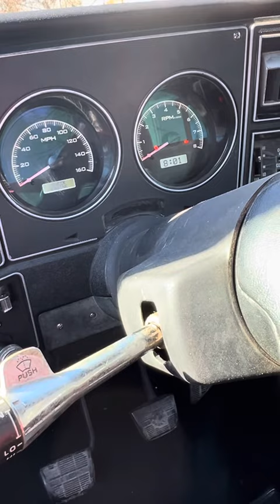1978 Chevrolet K10